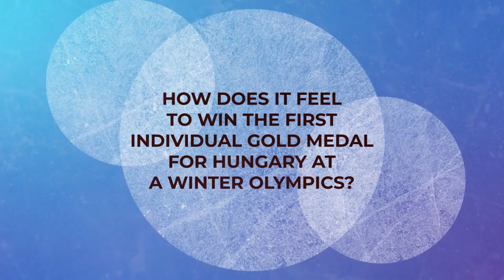Shaoang Liu (HUN) | Men 500M | Short Track Skating | Beijing 2022